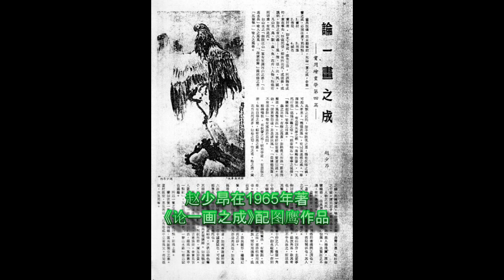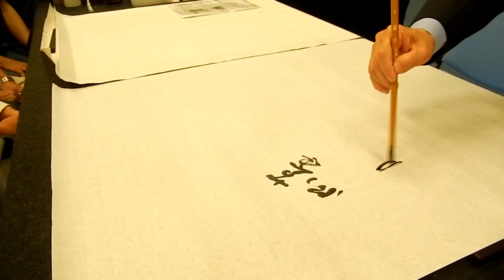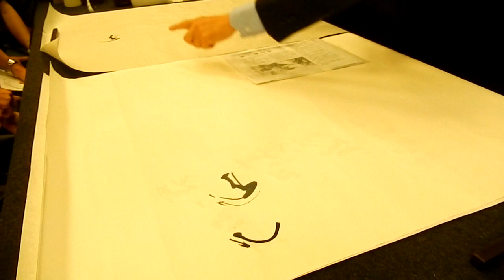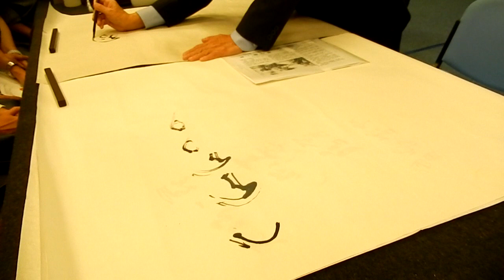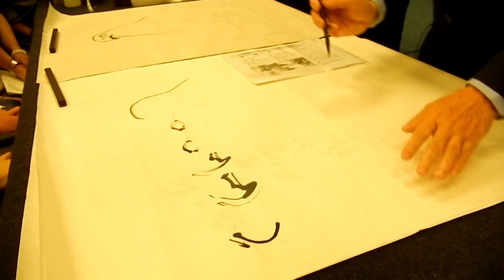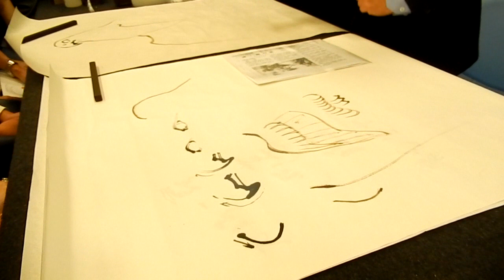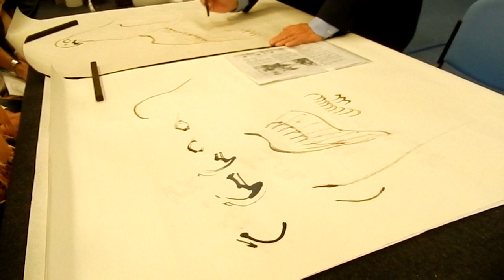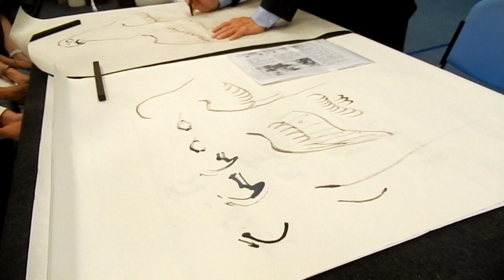翁真如岭南画派写鹰技法(1)